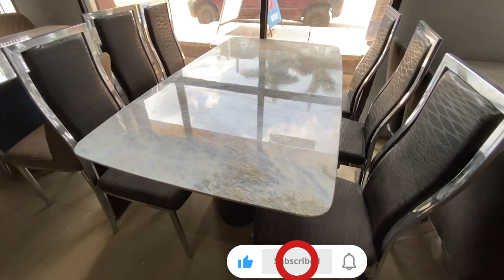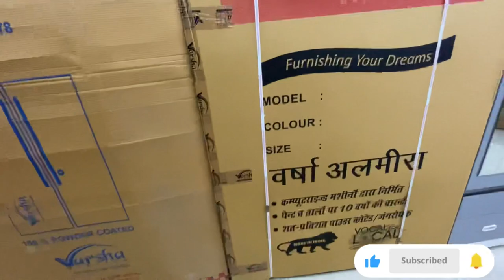सबसे सस्ता Luxury Bed in Jammu And Kashmir 2023 🔥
Gangyal industrial Area -: Opposite Coca Cola Factory

Your Queries -:
Cheapest furniture market in jammu 2023
Furniture Market
Cheapest furniture market
Cheapest furniture in delhi
Cheapest furniture in banglore
Furniture design
Furniture wholesale market
Furniture home delivery
Furniture bed
Furniture marking
Furniture business
Wholesale furniture market
Wholesale furniture in pune
Wholesale furniture market
Wholesale market
Jammu cloth market
Cloth market in delhi
Trending videos